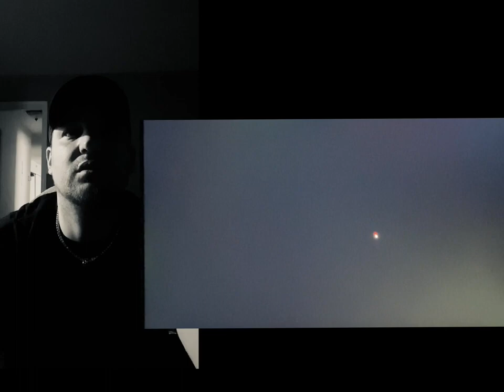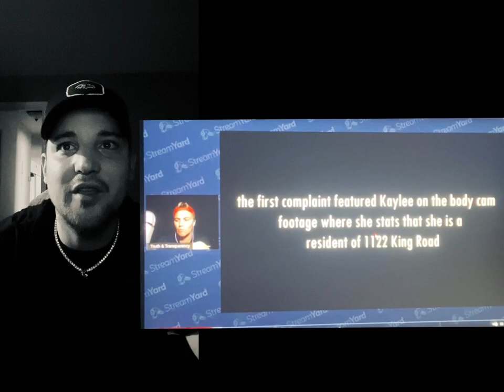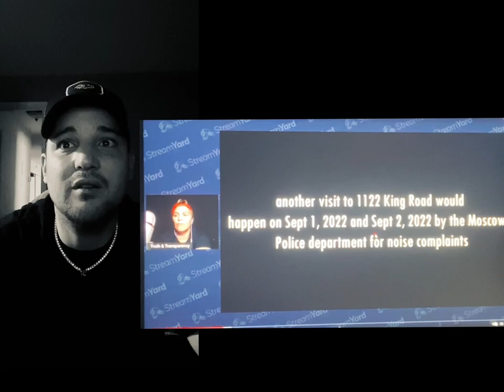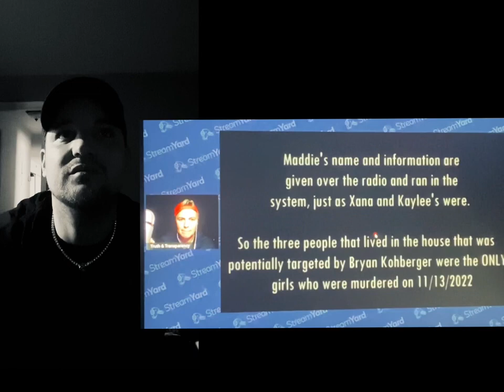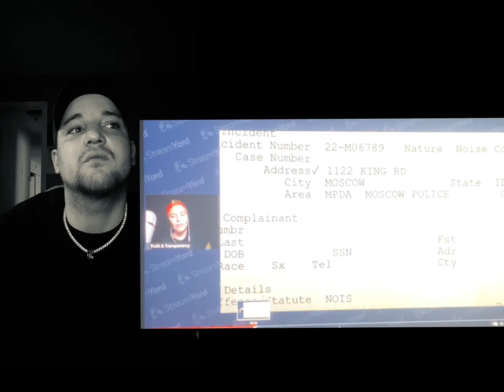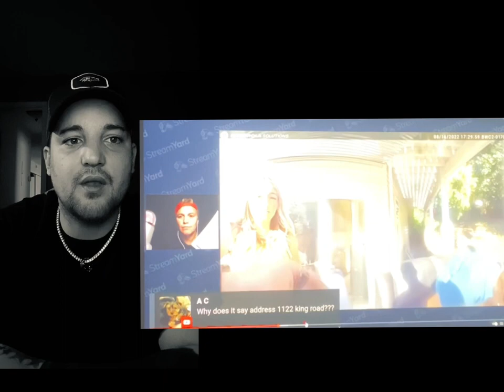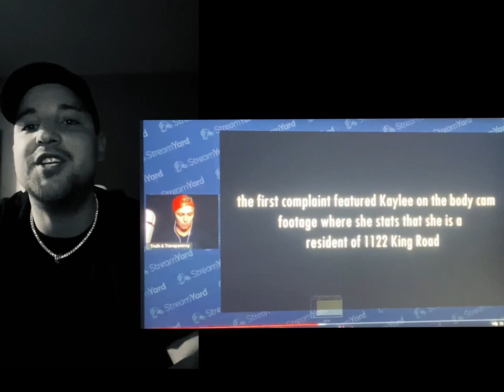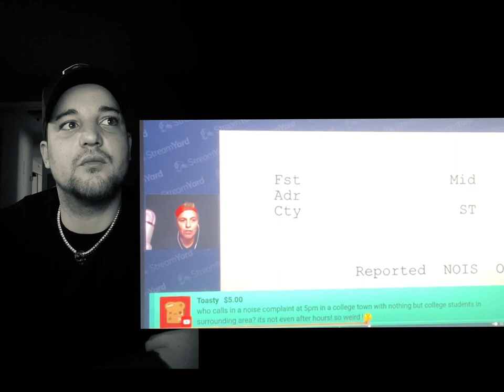Idaho Murders - Truth & Transparency- Conspiracy?? Police Cover up??